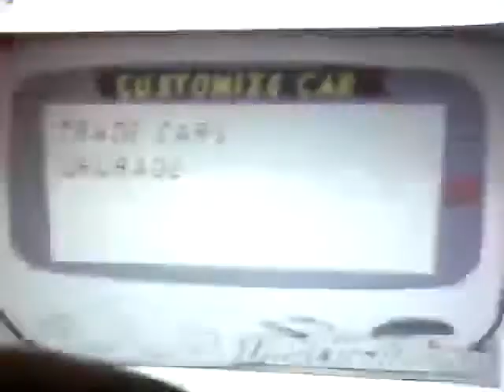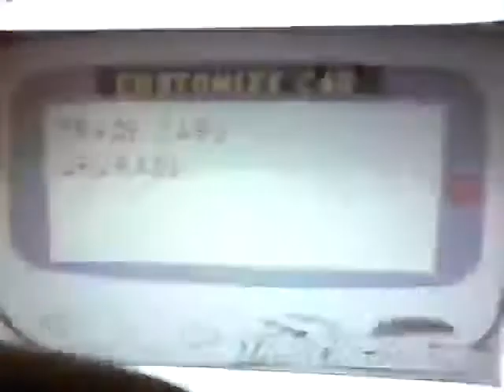Need for Speed: Underground #2 tunado